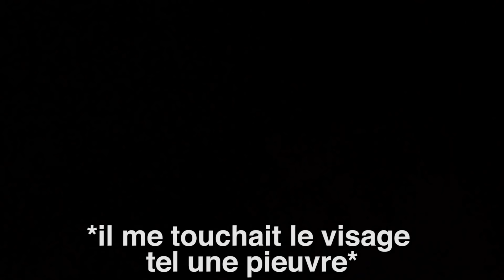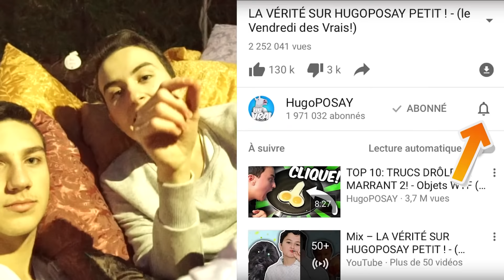1000 Coussins Dans Un Trampoline Géant !!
Remplir un trampoline géant de 1 000 coussins c’est possible, et on l’a fait…

Clique ICI & regarde + de Vendredi des Vrais! ►

Pour le Vendredi des Vrais d’aujourd’hui on rempli un trampoline de 1000 coussins ! Oui vous avez bien lu, ce n’est pas un trampoline park mais on a eu l’opportunité d’avoir un trampoline rempli de 1000 coussins, de l’avoir complètement plein & rempli… on a réussi ! On pensait honnêtement que ça allait faire un trampoline fail mais finalement le résultat est génial : on a mis 1000 coussins dans un trampoline. Le trampoline qu’on a utilisé est un decathlon trampoline, c’est le premier qu’on a trouvé qui était suffisamment grand pour contenir 1000 coussins dans un trampoline. Les coussins utilisés aussi sont les plus basiques possibles, ce ne sont pas des gros coussins poufs ou coussins secrets : du basique ! Bref, on espère que cette vidéo « trampoline vs coussins » vous aura plu :)

Merci encore une fois à Anthony et son père sans qui la vidéo n’aurait pas été possible !

Bonne vidéo :)
Merci !
- Hugo / HugoPOSAY